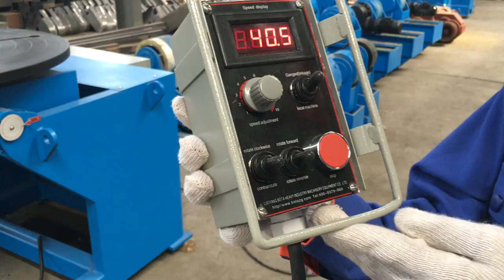Welding Positioner Capacity 1 ton 2 tons 3 tons instruction video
1 ton welding positioner work test, Welding Positioners, Tilt/Turn Welding Positioners, used welding positioners, welding positioners for sale, pipe welding positioners, rotary welding positioned